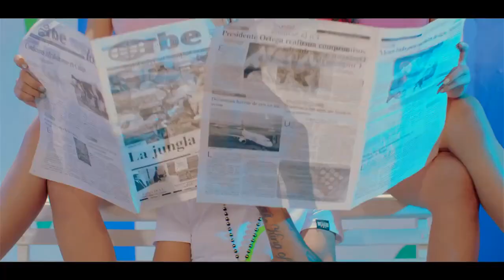LKM - TU TA PA MI - (OFFICIAL VIDEO)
LKM ► (OFFICIAL VIDEO) (SALSA URBANA - SALSA GHETTO - SALSA DEL BARRIO)

❹► ➡️ ➡️ ➡️ ► 🇺 🇷 🇧 🇦 🇳  ⊳🟧 ❤️S A L S A ❤️ ✔👍

❺► ➡️ ➡️ ➡️ ► 🇺 🇷 🇧 🇦 🇳 ⊳ 🟩❤️C U B A T O N❤️ ✔👍

❻► ➡️ ➡️ ➡️ ► 🇺 🇷 🇧 🇦 🇳  🟩❤️ D A N C E ⊳ Z U M B A ❤️ ✔👍

CUBATON / URBAN LATIN RECORDS (A DIVISION OF KIWI MUSIC ENTERTAINMENT, KIWI DISTRIBUTIONS & PUBLISHING GMBH) ► FINEST LATIN & DANCE MUSIC! ► BACHATA ► SALSA ► REGGAETON AND MUCH MORE! URBAN LATIN RECORDS, the sucessfull independent LATIN & DANCE LABEL with more than 500 signed artists worldwide and a catalogue of over 7000 songs, Urban Latin is one of the most popular LATIN LABEL with more than 800'000 CD sold!  We offers licenses for compilations, commercial productions, films and television. We give a worldwide presence to songs and uses the same high energy in a way that only independents can.